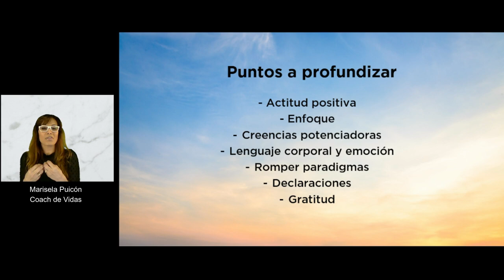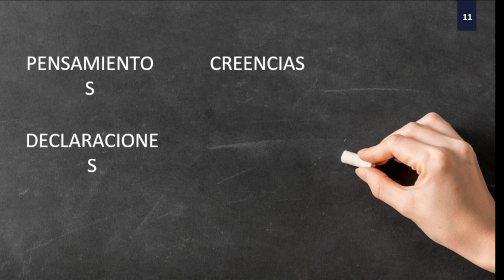Dia Internacional del Coach Profesional Marisela Puicón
Te invito a visitar mi Blog donde subo artículos regularmente.
Gracias por seguir mi canal
Dar un Like si quieres que suba mas videos
Compártelo si te gusto
y dejar un comentario.